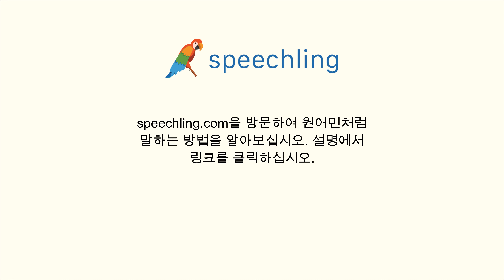영어로 "뉴스" 말하는 법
남자 목소리 :
News

여성 목소리 :
News

남성 음성 번역 :
뉴스

여성 음성 번역 :
뉴스